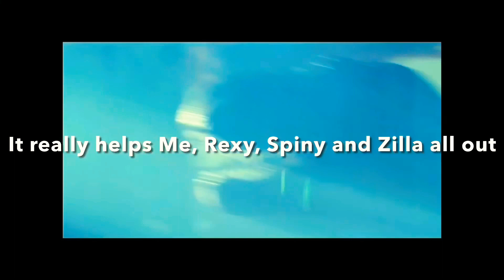Rexy Reacts to 10 Horrible Ways to Die in SKULL ISLAND! In-Depth Analysis Episode 1: GORE WARNING!